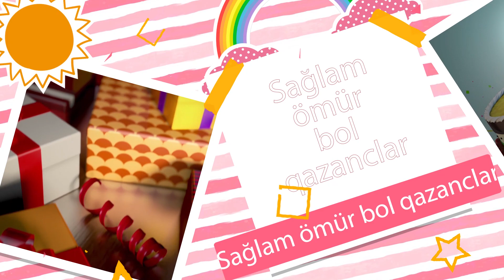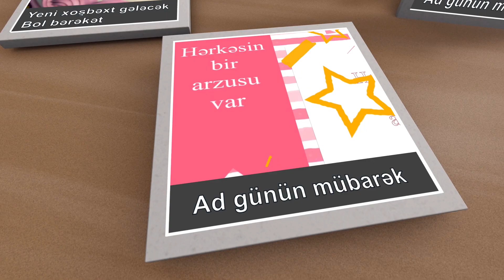Ad günün mübarək - Gülsüm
Söz/Musiqi/Aranjman : Ruhin Ismayilov
Vokal : Aytən Orucəliyeva
Qrafika : Huseyn Məhdəvi

Gözəl günlər Gülsümün olsun
Yeni xoşbəxt gələcək
Bol bərəkət
Ad günün mübarək